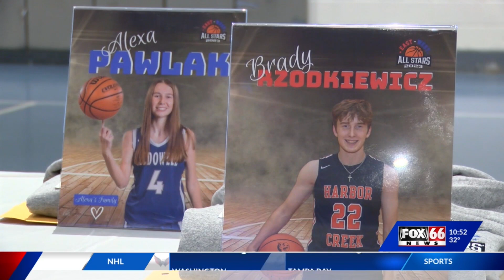All-Star Basketball Banquet